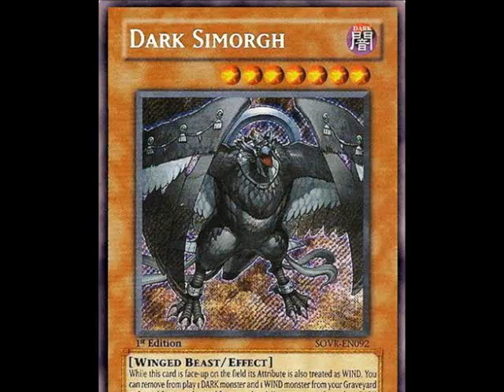thank you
jst to say thank you to everyone who has subbed, shoutout will be done in my future videos